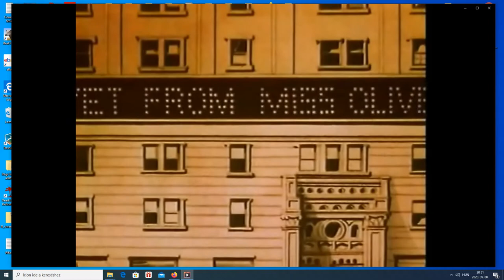Popeye a tengerész - Popeye az elnökjelölt